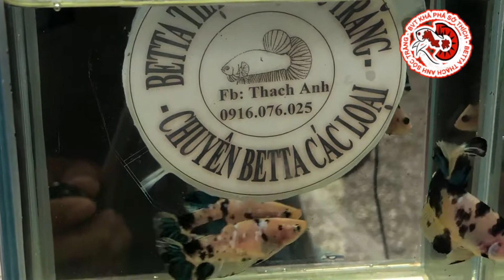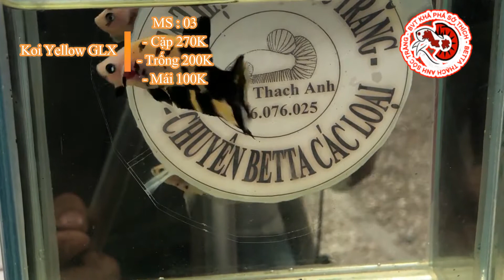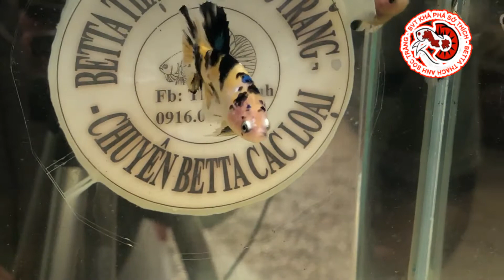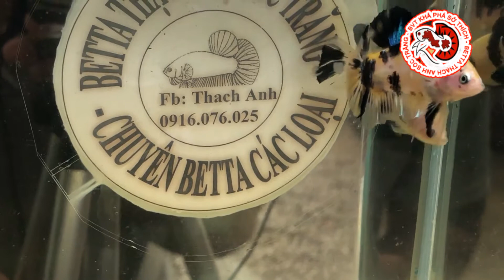Đợt Betta 06/09/20 Koi Yellow GLX Tiếp Tục Đáp Ứng Yêu Cầu Của AE [Tập 10] Betta Thạch Anh Sóc Trăng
Do nhu cầu của AE về Koi Yellow GLX quá lớn, nay Thạch Anh Tiếp tục lên Lô Mới Cho AE Chọn nhé.
Rất cảm ơn AE luôn Tin và Ủng Hộ Thạch Anh
AE thích cặp nào ib mã số cặp đó cho Thạch Anh nhé
- Chúc các bạn có những trải nghiệm thật tốt.
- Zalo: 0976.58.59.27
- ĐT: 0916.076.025